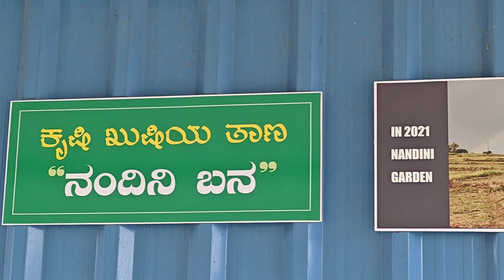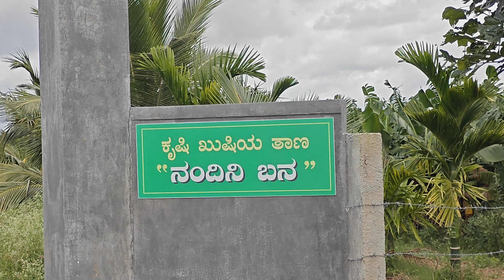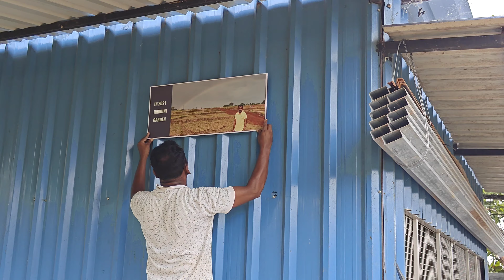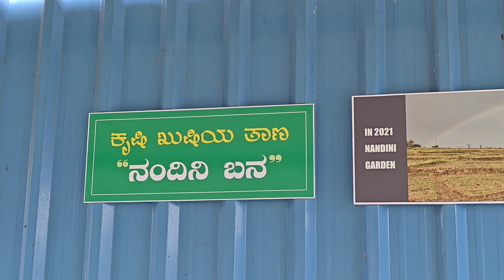Nandini Garden Nanjangud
ಕೃಷಿ ಖುಷಿಯ ತಾಣ - ನಂದಿನಿ ಬನ